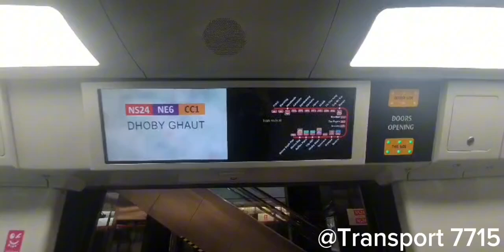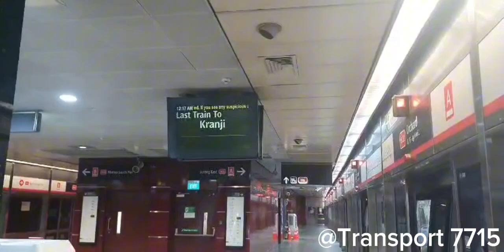[SMRT] C151C on NSL (Raffles Place to Orchard) (NS 26 to NS 22) set 723/724 *LAST TRAIN*